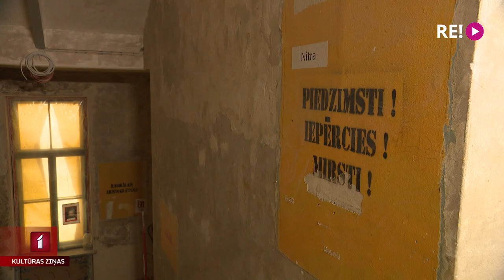Neskaidra JRT atgriešanās Lāčplēša ielā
Sākot jauno sezonu, Jaunā Rīgas teātra kolektīvs skaidri zināja, ka pavasarī saņems atslēgas un varēs no Tabakas fabrikas atgriezties rekonstruētajā vēsturiskajā ēkā Lāčplēša ielā. Pēdējās dienās šī pārliecība ir stipri sašūpojusies. Problēmas atzīst gan Valsts nekustamie īpašumi, gan būvnieki – pilnsabiedrība SBSC.